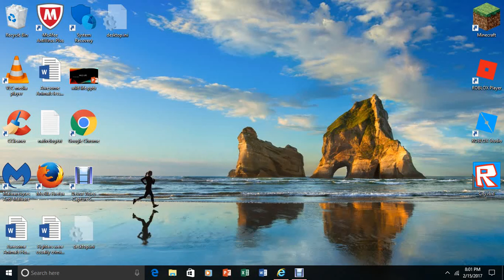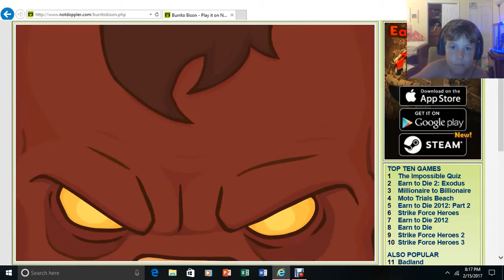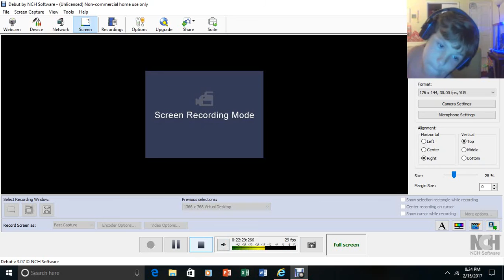Burrito Bison #1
LOL hope you guys enjoy sorry I haven't posted in a while